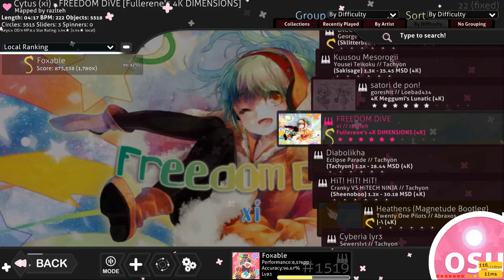i FINALLY made the Freedom Dive video | 98% Fullerene's 4k Dimensions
yes pro stam, actually not pro stam but good stam score xd